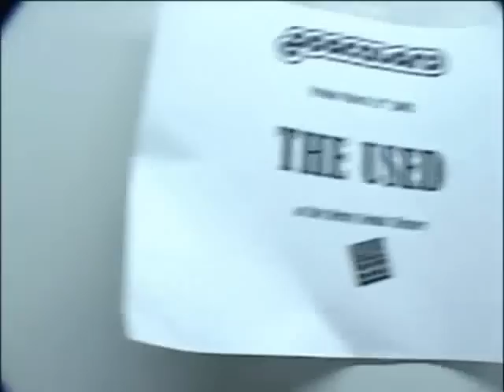Real player ... guitar player Quinn Allman=]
this vid about best guitar player in the whole world ^___^